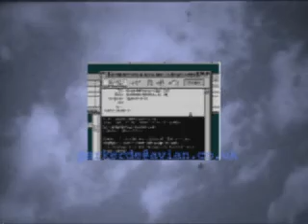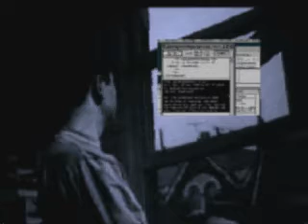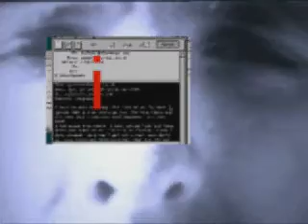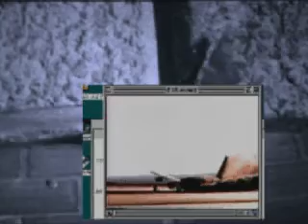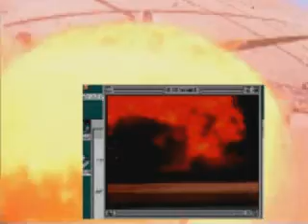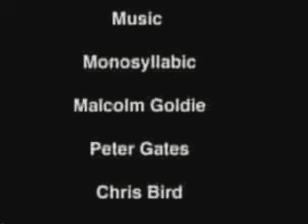biplanar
A surreal short film

a man obsessed with flight lives his life on two planes.

a film made in 1998